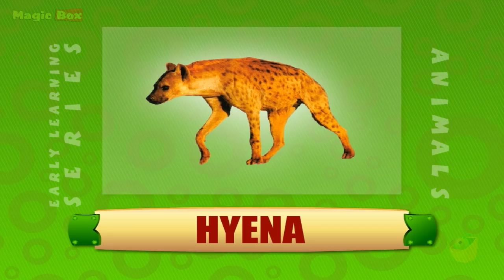Hyena - Animals - Pre School - Animated Educational Videos For Kids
"HYENA"

ANIMALS:

          All about Animals. Learn about Animals, where they live, how they help humans, common animal myths, what they eat and lots of other interesting facts about animals. No matter what your favourite animal is, there's a good chance you will find it in this.